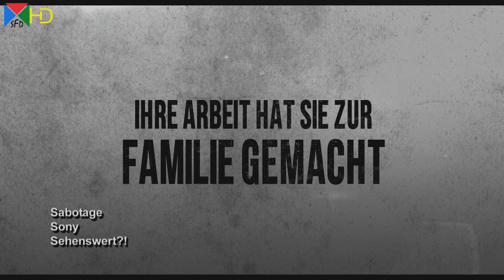Sabotage mit Arnold Schwarzenegger | Filmkritik Trailer Review | sehenswert?!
In SABOTAGE ist Arnold Schwarzenegger Anführer einer Elite-Einsatztruppe der Anti-Drogen-Behörde DEA, die den gefährlichsten Kartellen der Welt den Kampf angesagt hat. Nachdem die eingeschworene Truppe um Teamchef Wharton (Arnold Schwarzenegger) einen riskanten Angriff auf das Geheimversteck eines Kartells ausgeführt hat, erscheint die Mission zunächst erfolgreich beendet -- doch dann werden immer mehr Teammitglieder nach und nach auf unerklärliche Weise ausgeschaltet. Während die Verluste weiter steigen, gerät die Loyalität eines jeden unter Verdacht.
Die Hauptrollen in dem actiongeladenen Thriller spielen Arnold Schwarzenegger, Sam Worthington, Terrence Howard und Olivia Williams. Regie führte David Ayer nach einem Drehbuch von Ayer und Skip Woods. Als Produzenten fungierten Al Ruddy, Bill Block, Paul Hanson, Joe Roth, Palak Patel und Alex Ott.

Sabotage Kritik Sabotage Film Sabotage Arnold Sabotage Schwarzenegger Sabotage film, kinoprogramm, filme, kinofilme, aktuelle kinofilme, neue filme, kino filme, kino trailer, kinofilme aktuell, kino tv, filmkritik, filmstarts.de, neue dvds, aktuelle filme, kinofilm, film trailer, kinostart, FilmkritikTV